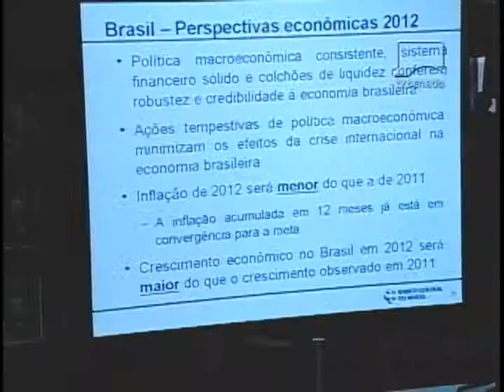Alexandre Tombini prevê menos inflação e mais crescimento para 2012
NBR Notícias - 20.12.11: As previsões do presidente Alexandre Tombini, do Banco Central, para o ano que vem, anunciadas nesta terça-feira (20), em audiência pública na Comissão de Assuntos Econômicos do Senado são positivas. Menos inflação e mais crescimento. Para Alexandre Tombini, a crise econômica que afeta os Estados Unidos e a Europa não vai impedir que o Brasil cresça no ano que vem mais do que em 2011.